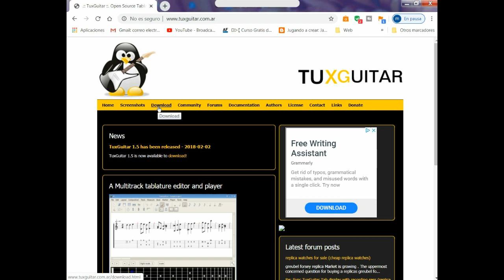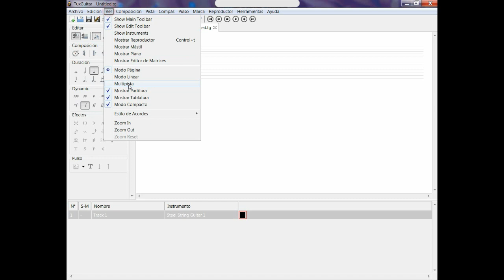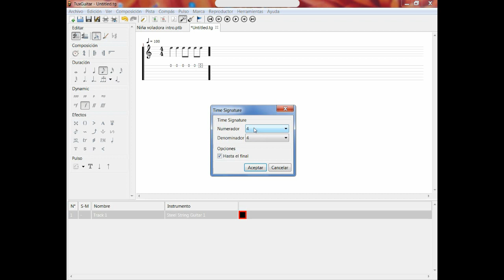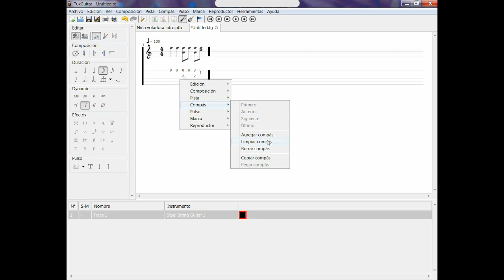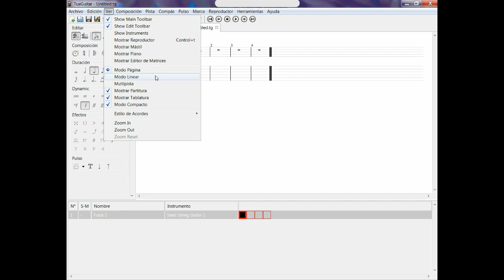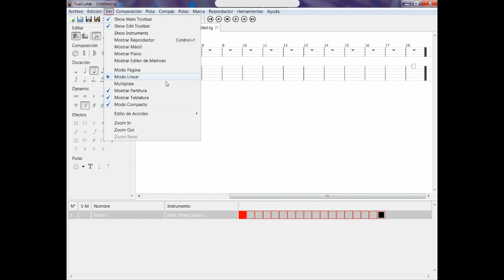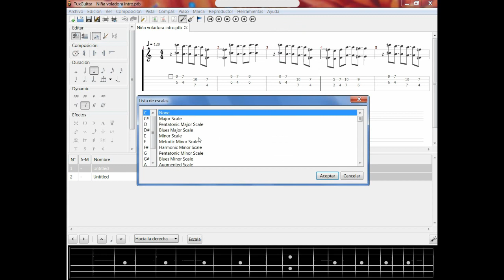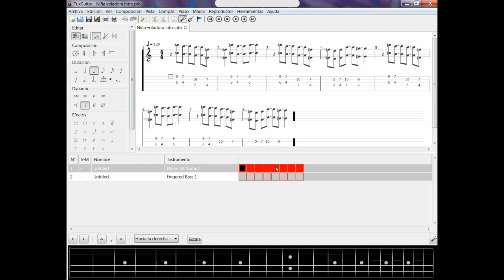¿Cómo leer y escribir tablaturas y partituras en el ordenador?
👉👉👉 ¡¡¡Curso Completo Aterrizaje en la Guitarra Flamenca al mejor precio!!! Todas las técnicas (Picado, Rasgueos, Arpegios…) y su aplicación en los palos Flamencos (Soleá, Fandangos de Huelva, Tangos)👈👈👈

👉👉👉 ¡¡¡Nuevo curso Domina el Pulgar en la Guitarra Flamenca al mejor precio!!! Todos los trucos y secretos para que domines la técnica del pulgar 👈👈👈

En este vídeo muestro un tutorial sobre el software de edición de partituras y tablaturas TuxGuitar. Una alternativa excelente y gratuita a otros programas como Guitar Pro, Muse Score.

Es una herramienta muy interesante en el estudio de música, particularmente en el aprendizaje de la guitarra y el bajo, ya que permite escuchar la canción al tiempo que se ve la tablatura y la partitura, además de simular la colocación de los dedos en el mástil de la guitarra en tiempo real. TuxGuitar incluye funciones como edición de tablaturas, edición de partituras, e importación y exportación de archivos Guitar Pro gp3, gp4 y gp5. También, la tablatura de TuxGuitar y las interfaces de personal funcionan como editores MIDI básicos. La mascota y homónima de TuxGuitar es Tux, la mascota pingüino de muchos juegos y programas diseñados originalmente para Linux.

¿¿Quieres tener acceso a todas la partituras y tablaturas del canal mas contenido exclusivo??

¿¿Would you like to have access to all the scores and tabs of the channel plus exclusive content??